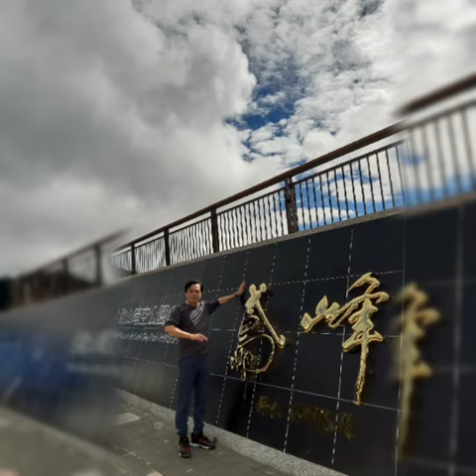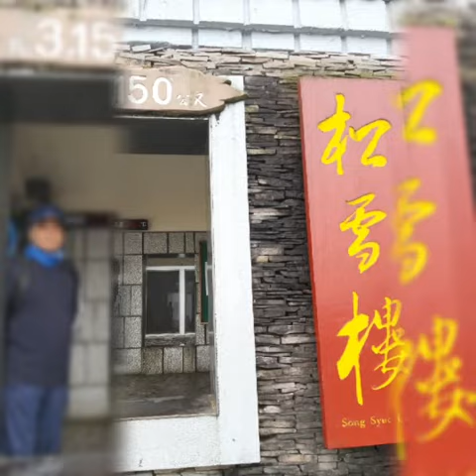20201102 080032 清境合歡山之旅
清境合歡山之旅